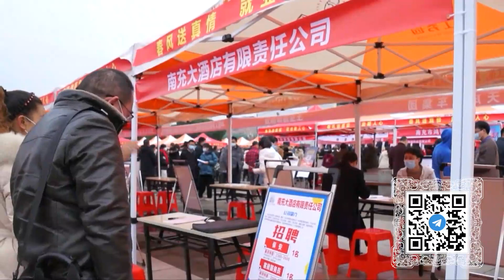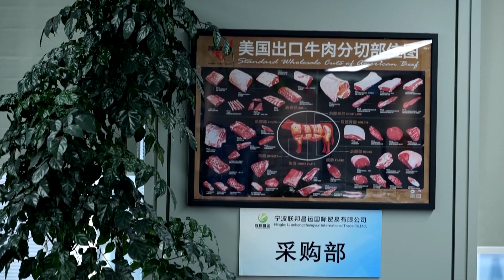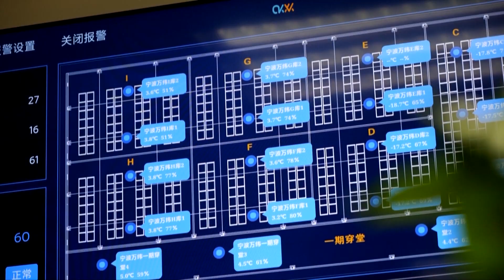Поддержка занятости, продукты из Европы, рекорды энергетики, выход в космос, фестиваль покупок (515)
Смотрите информационно-публицистическую программу «Китайская панорама» на телеканале «Большая Азия» (Выпуск 515):
- Министерство трудовых ресурсов КНР объявило о стабилизации на китайском рынке труда
- Импортёры из Нинбо развивают торговые связи Китая с Европой
- На ГЭС Байхэтань работает генераторная установка с самой большой автономной мощностью в мире
- Экипаж «Шэньчжоу-15» во второй раз вышел в открытый космос
- В Китае начался фестиваль поощрения потребления